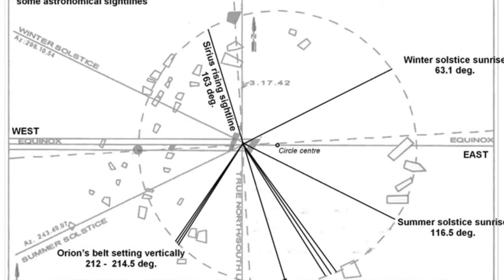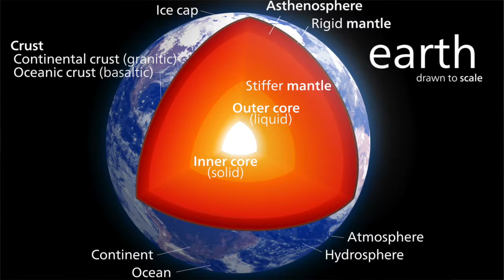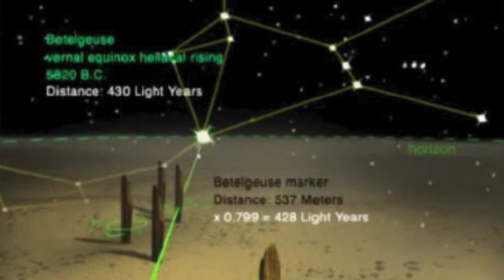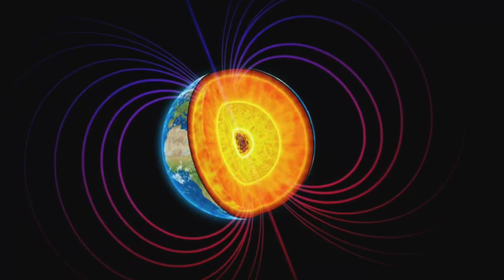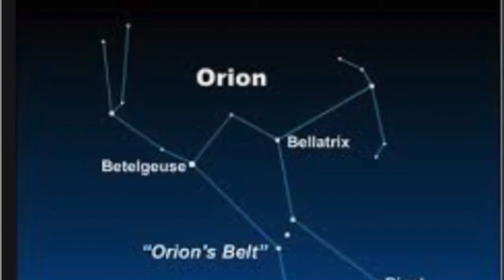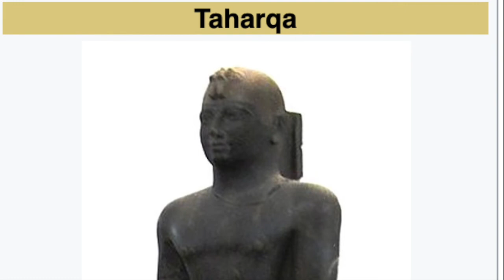The Resurrection of the Kushites Series - Part III - "Kushite Genius"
Adam's Calendar, Nabta Playa, the Giza Pyramids, and the Great Sphinx represent the Kushite's incredible understanding of astronomy, electromagnetic forces, physics, chemistry, and mathematics.